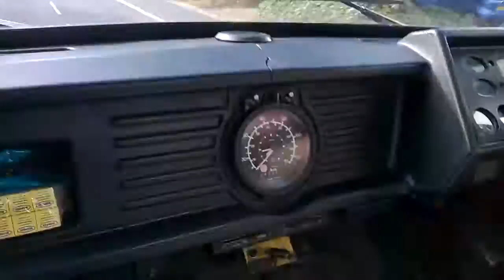LEYLAND REIVER & THE MARSHALL BROTHERS DO THE JOLLY BOY'S RUN 09 OCTOBER 2016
Doing the Jolly Boy's Run in the reiver.